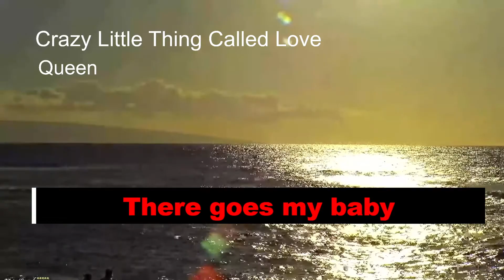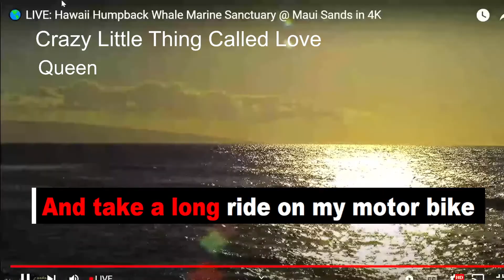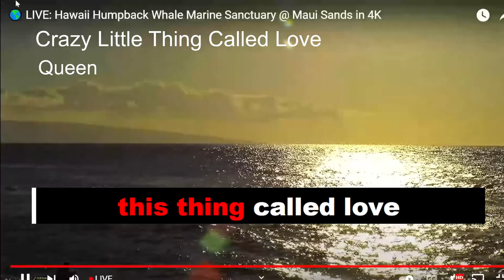Crazy Little Thing Called Love QUEEN karaoke